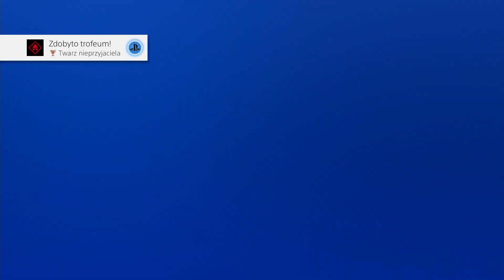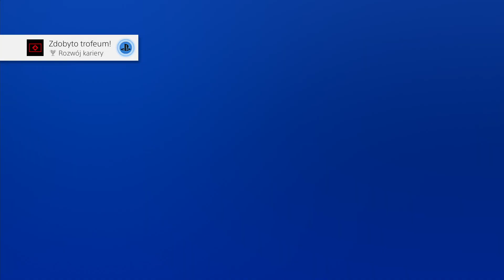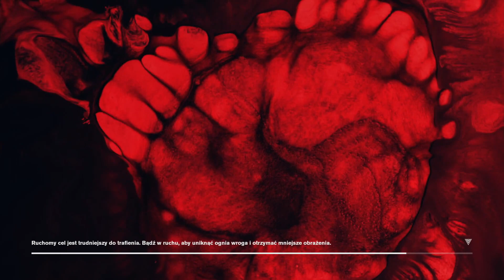Zagrajmy w Control #12 - Zagadka Labiryntu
Jassie podąża tropem poszukiwania projektora slajdó, który jest związany ze zdarzeinami z dzieciństwa jej i Dylana oraz dysponuje energią odpowiedzialną za pojawienie się Syku w biurze. Kierunkiem jej poszukiwań staje się zagadkowy Labirynt.